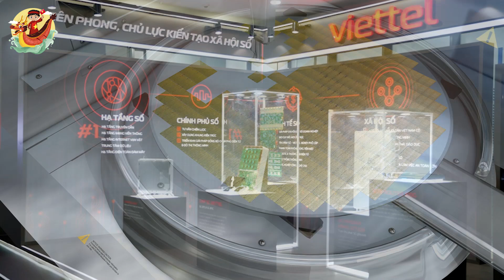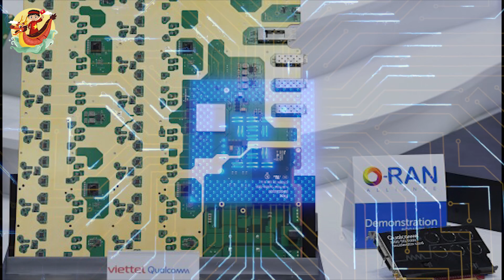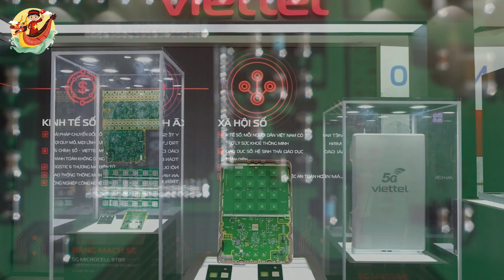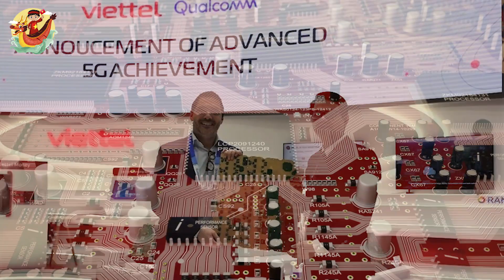Viettel Đi Đầu 🔥 Nghiên Cứu Thành Công Chíp Thương Mại Đầu Tiên 🔥 VN Tiến Bộ Vượt Bậc Ngành Bán Dẫn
Các Bạn Đang Xem Video: Viettel Đi Đầu 🔥 Nghiên Cứu Thành Công Chíp Thương Mại Đầu Tiên 🔥 VN Tiến Bộ Vượt Bậc Ngành Bán Dẫn

Viettel vừa chính thức giới thiệu con chip 5G DFE, do đội ngũ kỹ sư Viettel hoàn toàn làm chủ thiết kế. Chip được cho là có độ phức tạp tương đương chip Apple A7, với khả năng tính toán lên tới 1.000 tỉ phép tính/giây.
Trong khi thị trường thế giới chưa cung cấp chip 5G thương mại, việc Viettel thành công nghiên cứu chip 5G là cột mốc quan trọng để Việt Nam tiến sâu hơn nữa vào ngành công nghiệp bán dẫn toàn cầu.
Viettel ra mắt chip 5G DFE
Trong khuôn khổ Triển lãm quốc tế đổi mới sáng tạo Việt Nam 2023 (VIIE 2023), tổ chức tại Trung tâm Đổi mới sáng tạo Quốc gia (NIC Hòa Lạc) từ 28/10 đến 1/11, Tập đoàn Công nghiệp – Viễn thông Quân đội Viettel đã công bố nghiên cứu thành công chip 5G và trợ lý ảo AI.
Báo Vnexpress dẫn thông tin cho biết, dòng chip 5G DFE thuộc hệ sinh thái sản phẩm 5G, do đội ngũ kỹ sư của Viettel hoàn toàn làm chủ thiết kế. Con chip được xem là thành phần phức tạp nhất của hệ sinh thái 5G, đóng vai trò xử lý các thuật toán 5G DFE, điều khiển toàn bộ các hoạt động của 5G RRU (khối thu/chuyển tín hiệu), cũng như giao tiếp tốc độ cao với các khối xử lý 5G khác.

Mốc thời gian:

Video Hay Nhất:

Danh Sách Phát:
+ Chủ Đề Học Tập:
+ Chủ Đề Tuổi Thơ:

Kết Nối:
+ Fanpage:

Từ khóa tìm kiếm:
kinhte
kinhtevietnam
S Việt Nam
svietnam
Vietnam
ẩm thực